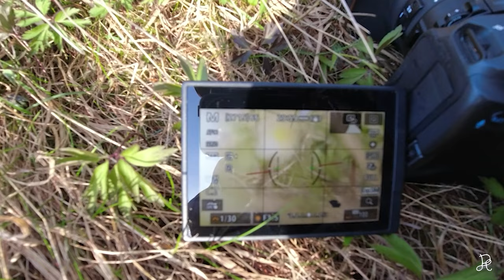Time for flowers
This time of year I usually photograph flowers and plants. Nature is quite gray and dead before the greenery comes